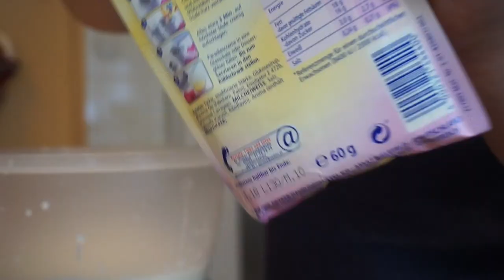NO BAKED Schüttelkuchen | Vanille Mandarinen Kuchen | Schneller Kuchen | Backtutorial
Zutaten:
1 fertigen Tortenboden
400ml Schlagsahne
2 Dosen Mandarinen
2 Tüten Paradiescreme Vanille

Außerdem 1 Schüssel mit Deckel!

SOCIAL NETWORKS ⤵

oder

oder